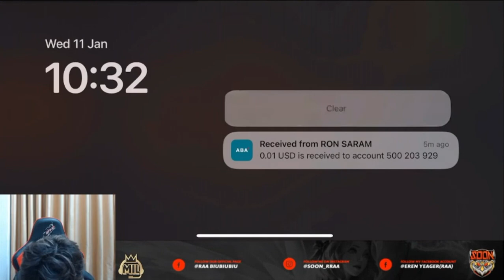Boy Run លេងជាមួយ LG វ់ៃ All -​KHMER MLBB